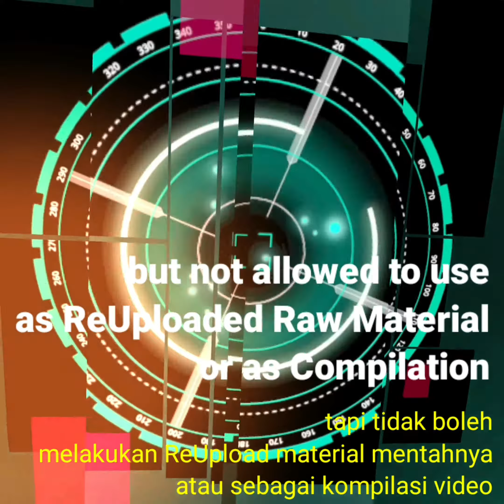Iron Man Hud Radar Hologram Black Screen / Blue Screen Video Effect - 4K 60fps Futuristic Sci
Welcome to Stay Cute81 CYBER LAB

We know that very big needed of effect for all content creator

This Sci Effect of Black Screen & Blue Screen Radar Hud Animation is very cool to apply on your video

Music and Video Editing :
Kinemaster Premium and Moshow VIP , all I have Officialy Lisence